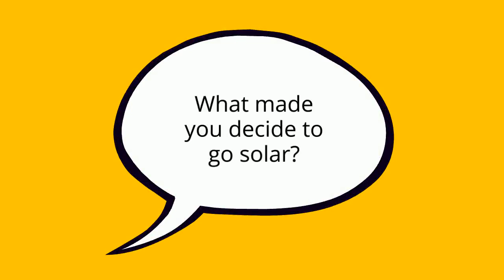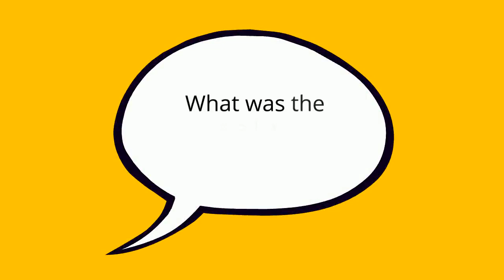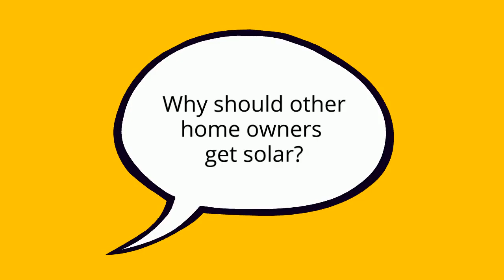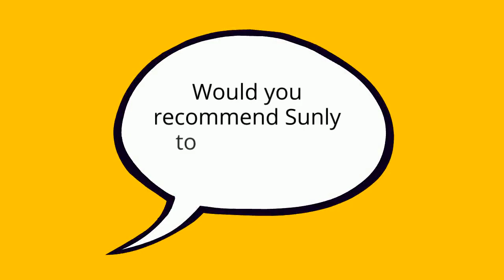What our clients are saying! - Richard's Testimonial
Sunly has recently been out all around Prince Edward Island helping residents save money with solar panels.  Through the process we aim to ensure your educated and excited about your decision.  Our goal is to reduce your electricity costs in an affordable way while improving our environment along the way.

Richard is another happy client!  Find out what he has to say about his experience ...